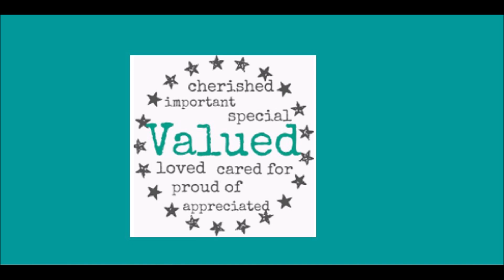Umar Johnson Nabbed By Governor: Charity Fraud. Great Job Anti Fraud Warriors, Friends & Supporters!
Cease & Desist Order To Umar Johnson From PA Dept of State